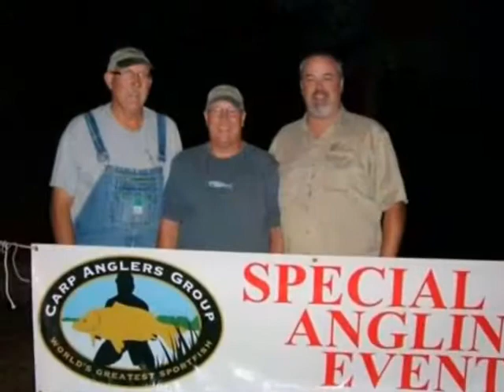Big Bird-My Way-Bird is the word!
Musical Tribute